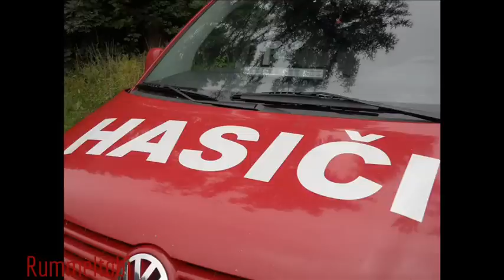11. Sraz matýskářů 2014 v Dolní Poustevně - fotky některých z vozů [12.7.2014]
Pictures of some trucks at the 11th Sraz matýskářů in Dolní Poustevna, Czech Republic. Parade links and more information below.
Videos of the parade:
#1, just as they hit the streets (here you can see all trucks and everyone has the lights flashing)

Sraz matýskářů is a competition and meeting of fire departments which owe a type of truck (like the one you can see at 0:03) which was built during the cold war times. Those trucks were standard in the past and are often still used by volunteer fire departments in the Czech Republic. Some more can still be found in Germany, Slovakia, Poland and some other eastern countries.
The word Hasiči means firefighters in Czech but is often written on fire trucks there. All the trucks in this video are from volunteer fire departments.

0:00
Most of the trucks lined up

0:02
Hasiči Ludvíkov Pod Smrkem - Liaz/ Novus - engine

0:08
Hasiči města Velký Šenov - Tatra - tanker

0:16
Hasiči Dolní Poustevna - engine 2

0:20
Sboru dobrovolných hasičů Višňové - Volkswagen T5 - slick top personnel carrier or command van

0:30
Hasiči Zaječice - Liaz - engine
Note the LED grill and intersection lights (intersection lights are still pretty rare on Czech fire trucks). Also notice the GPS inside. GPS is luxury in Czech fire trucks (and no, I'm not kidding).

0:34
Hasiči Brtníky - Liaz - engine

0:38
Hasiči Světec - BMW 5series - command car and or personnel carrier (rare to see such a car in the use of a Czech fire department)

0:58
Hasiči Dolní Poustevna - Liaz - engine 1 (with a German lightbar but wail and yelp sirens)

1:10
Hasiči Řehlovice - Volkswagen T4 - motor vehicle accident unit

1:16
Hasiči Dolní Habartice - IFA W50 - engine

1:34
Hasiči Vilémov - MAN - engine
Former use in Germany (that's why it just has the 2-tone air horns). If you look closely you can see parts of "Feuerwehr" near the "Hasiči" on the engine hood. Something there is financed by an EU program.

1:40
Hasiči Mikulášovice - engine 2

1:48
Hasiči  Semice - Avia - probably a larger command unit but I don't really know

1:58
Hasiči Velký Šenov - IFA W50-L - aerial ladder
Former use at the volunteer fire department of Neustadt (in Saxony, Germany).

2:10
Hasiči Labská Stráň - Avia - technical unit

2:14
Freiwillige Feuerwehr Neukirch (Lausitz) - Volkswagen T4 - personnel carrier

2:36
Hasiči Strupčice - Liaz K101 - engine (you can stand in these trucks)

2:44
Hasiči __?__ - Avia - Snorkel

2:52
Hasiči Brozany nad Ohrí - Avia - technical unit

3:02
Hasiči Brozany nad Ohrí - Liaz - engine

3:08
Hasiči Vratislavice - Snorkel

3:14
Hasiči Luštěnice - Liaz - engine (the air horn is an american made Grover air horn :) Amazing choice!)

3:20
Hasiči Spomyšl - (a really really old and rare) Renault Espace (built between 1988 and 1991) - I don't know what it's used for

3:32
Hasiči Proboštov - Avia - technical unit

3:38
Hasiči Herálec - Skoda 706 - engine

3:44
German Red Cross disaster relief of Radeberg - Volkswagen Golf

3:48
German Red Cross disaster relief of Radeberg - Volkswagen LT35 - non emergency transport ambulance

3:52
The whole place again. On the right side are the trucks and on the left side are tents (and the competition zone which is hidden behind tents).

I like that they upgrade the lights of their trucks :)

Thanks to all from there ;) I'll be there again next year :)

Dolní Poustevna, Ústecký kraj, Czech Republic, 7/12/2014.